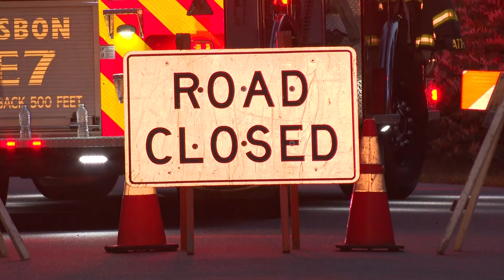Road closes in Lisbon while police respond to incident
The Lisbon Fire Department said law enforcement was handing a "situation" and asked the public to avoid the area.